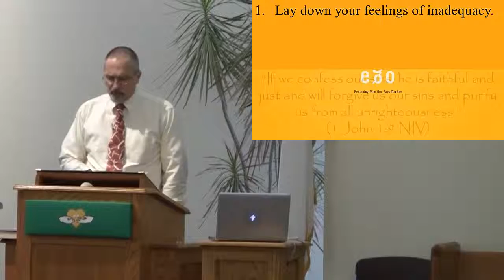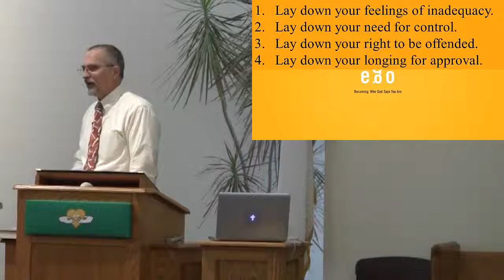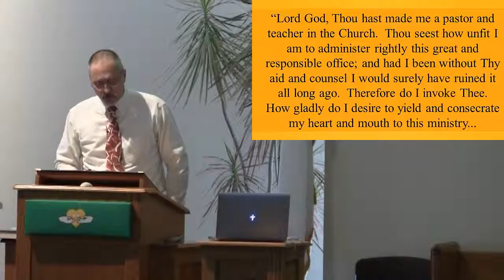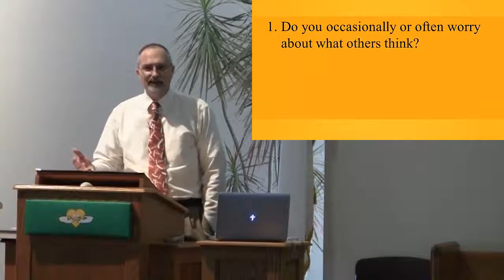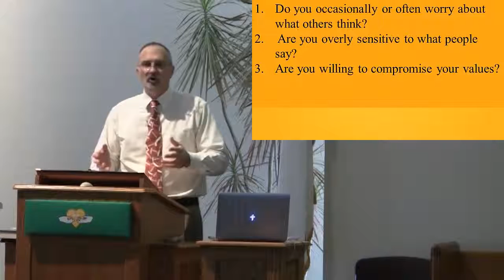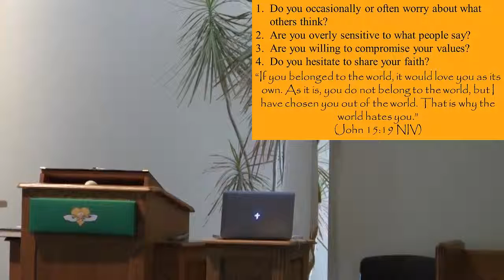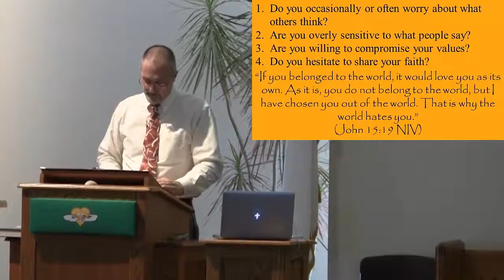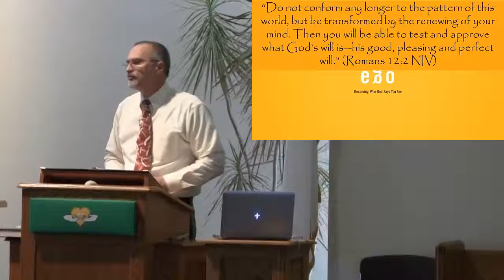2.1.15 - Altar Ego #4 - Lay Down Your Longing for Approval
Altar Ego #4 - Lay Down Your Longing for Approval